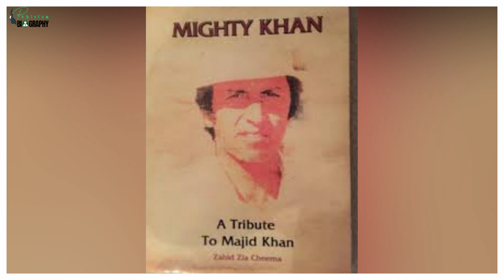Majid Khan Biography | Pakistani Cricketer | Imran Khan's Cousin | Life Story | ماجد خان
Is Majid Khan the cousin of Imran Khan?
What records he made in his Career?

अब्दुल कादिर क्रिकेटर पाकिस्तानी क्रिकेट